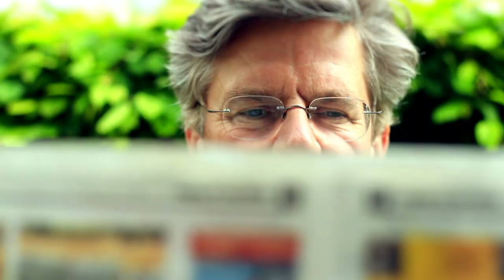Enoch zu Guttenberg - Dirigent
In Gedenken an Enoch zu Guttenberg zeigen wir noch einmal die Menschen-in-München-Ausgabe vom 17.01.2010.